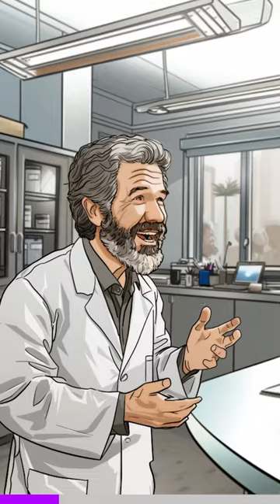He was scammed by his own doctor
A man Marty Markowitz is scammed by his own psychiatrist Isaac Herschkopf